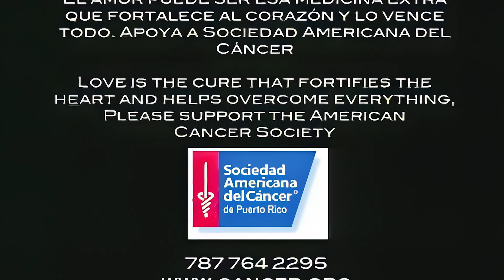Wisin & Yandel Yo Te Quiero 4k 60fps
El Cangry
Neuquen Sapere Argentina
Remasterizacion 4k 60fps Wisin & Yandel - Yo Te Quiero
Seguime y ayudame a crecer mas mis redes y si tenes consultas me podes encontrar por estos medios que te dejo aca abajo
Gaby sosa 60fps

Gabriel Sosa 60fps

Muchas Gracias ami@s !!!